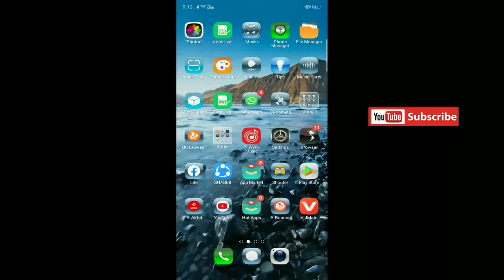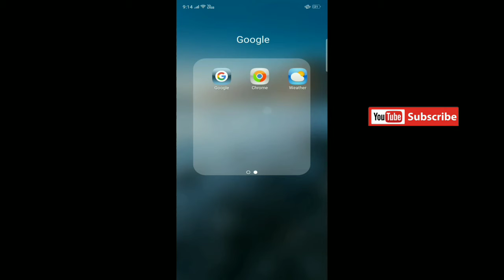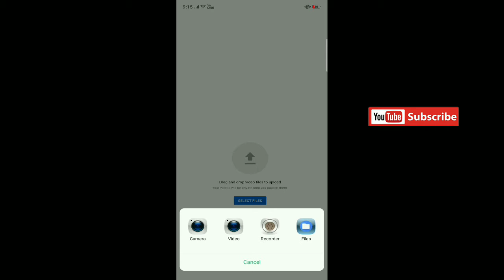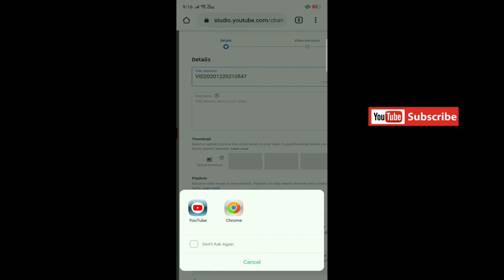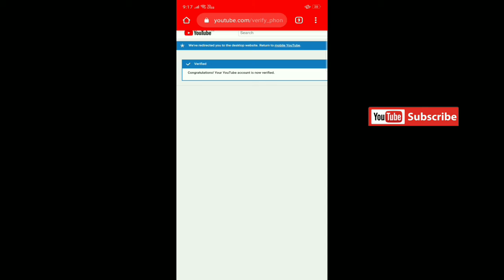Youtube channel kaise verify kare | How to verify youtube channel in hindi | Youtube tips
Hello everyone,
Is video me mai aapko batane waala hoon ki, youtube channel kaise verify kare. Youtube tips and tricks 2020. youtube grow. youtube SEO. Comment me batao ki mera next wala video kis topic par aana.

____________________Rizzu Tech_________________